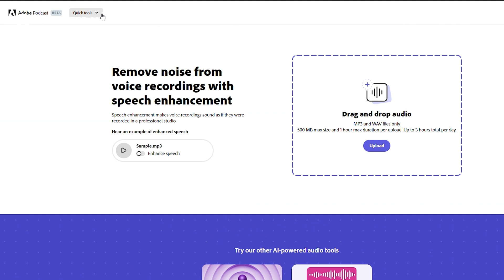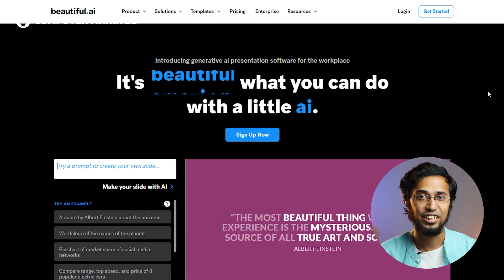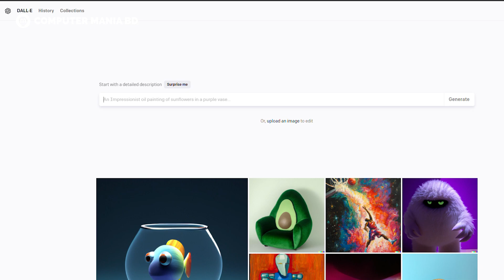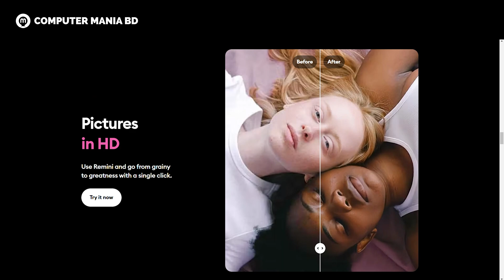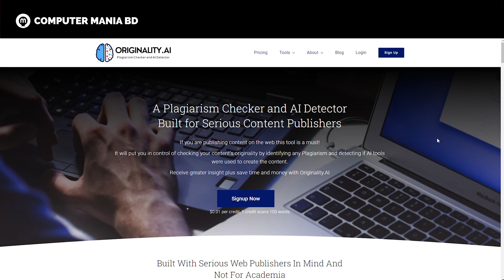AI কি হুমকি নাকি আশীর্বাদ ??? Top 10 AI tools এর সঠিক ব্যবহার I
আর্টিফিশিয়াল ইন্টেলিজেন্স বা কৃত্তিম বুদ্ধিমত্তা আমাদের দৈনন্দিন জীবন এবং কর্মক্ষেত্রকে পাল্টে দিতে পারে খুব শীঘ্রই। যেকোনো কাজকে সহজ এবং দ্রুততম করতে AI এর ব্যবহার দিনদিন বেড়েই যাবে এবং আপনার আমার চাকরি পড়তে পারে হুমির মুখে। তাই দেরি না করে নিজেকে আরো আপগ্রেড করতে এবং যুগের সাথে তাল মিলিয়ে চলতে আজি আমাদের সবাইকে জানতে হবে AI এ সঠিক ব্যবহার এবং করতে হবে আপনার ক্যারিয়ার এর ভবিষ্যত।  এই ভিডিও তে ২০২৩ সালের টপ ১০ এ আই সম্পর্কে আলোচনা করা হয়েছে এবং তা আপনি কিভাবে আপনার কাজে লাগাতে পারবেন সেই বিষয়ে বলা হয়েছে। সবগুলো এ আই ওয়েবসাইট এর লিংক ডেসক্রিপশন এ দেয়া আছে।
AI has the potential to make our jobs easier by automating repetitive and time-consuming tasks, providing valuable insights through data analysis, and improving decision-making processes. With AI-powered tools, we can streamline workflows, reduce errors, and improve efficiency, allowing us to focus on higher-level tasks that require human creativity and problem-solving skills. For example, AI chatbots can handle customer inquiries, freeing up customer service agents to tackle more complex issues. AI-powered virtual assistants can also help with scheduling, email management, and other administrative tasks, giving us more time to focus on strategic initiatives. Overall, AI has the ability to revolutionize the way we work and make our jobs more manageable and fulfilling.

00:00 - Intro
00:22 - ChatGPT
01:09 - Synthesia Ai
01:31 - Adobe AI Audio Enhancer
02:01 - Jasper Ai
02:17 - Mid Journey Ai
02:46 - Beautiful Ai
03:11 - Dall-E-2
03:41 - Descript
04:23 - Remini Ai
04:46 - Originality Ai
05:13 - Conclusion